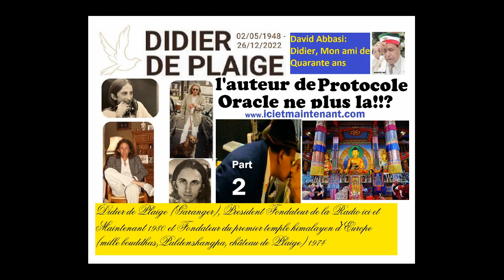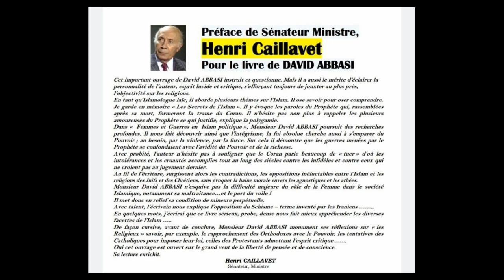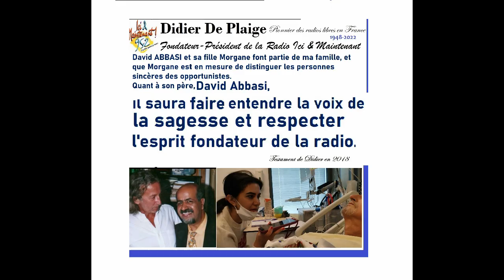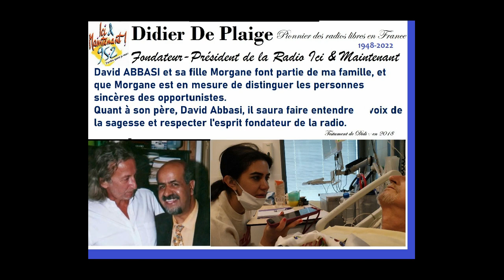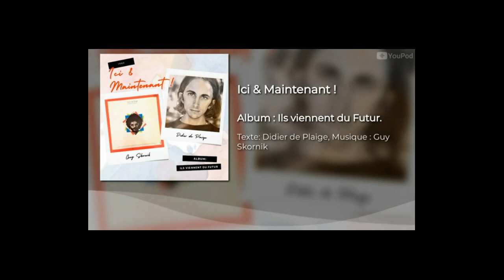1 Amitiés des des Amies et les Trahisons Familiales David Abbasi